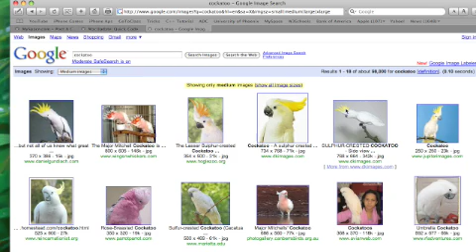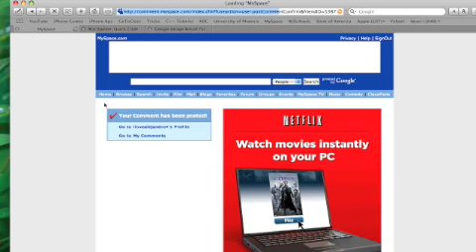Wouldn't it be great?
QuickCodes2go: Stealth,